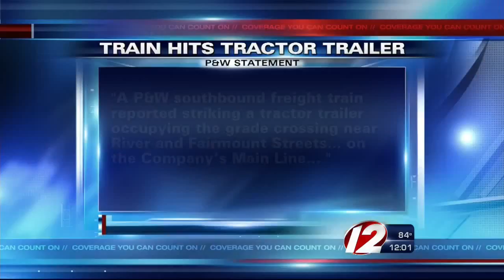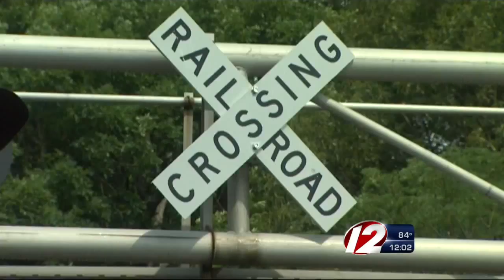Train Collides With Tractor Trailer In Woonsocket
The crash happened just before 10 p.m. Wednesday.